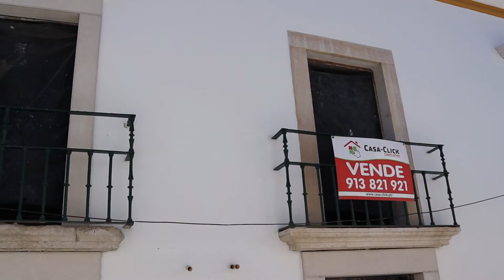Torres Novas aposta na reabilitação urbana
A autarquia torrejana quer dar o exemplo e está a investir mais na recuperação de imóveis, tendo também reforçado os incentivos fiscais para os privados que realizem obras e agravado as taxas de IMI para aqueles que mantêm as suas propriedades degradadas. Fomos ver como está o centro histórico da cidade e criámos um quadro comparativo das taxas de IMI na região.